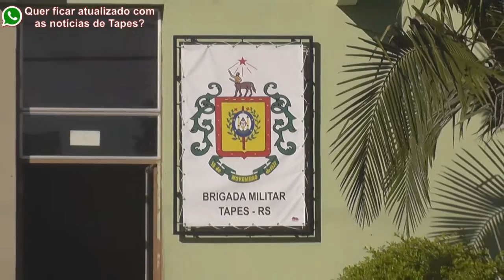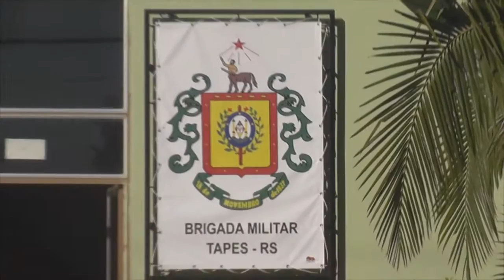BRIGADA MILITAR MANTEM EFETIVO NAS RUAS DE TAPES.